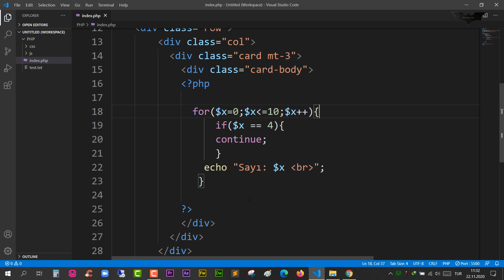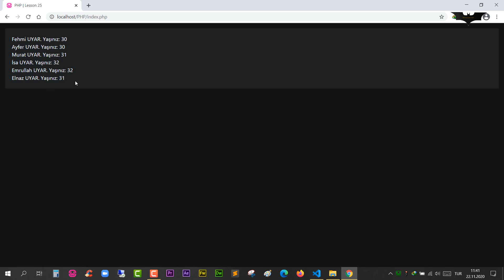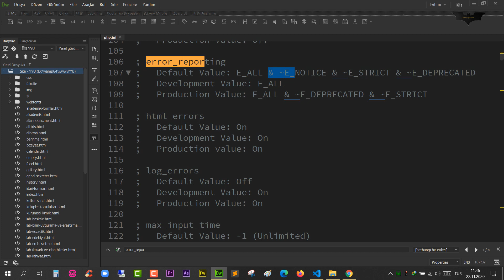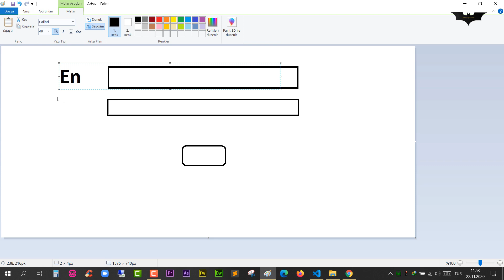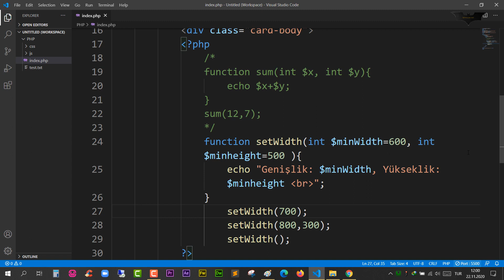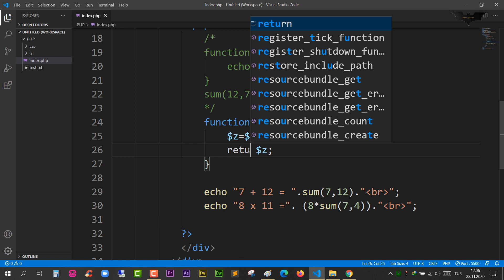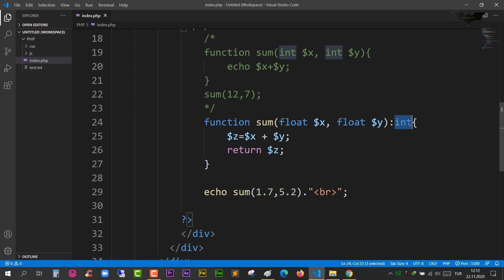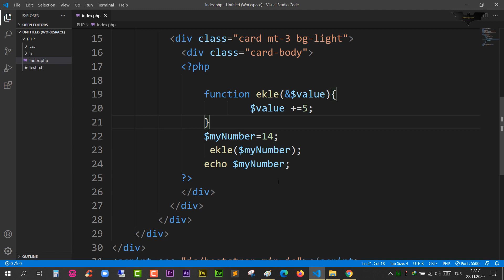PHP Ders 25 Fonksiyonlar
PHP Fonksiyonlar